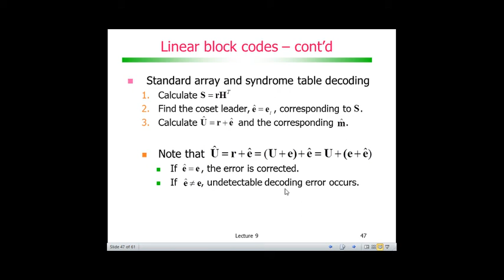Codificação de Canal com Códigos de Bloco: Decodificação com standard array